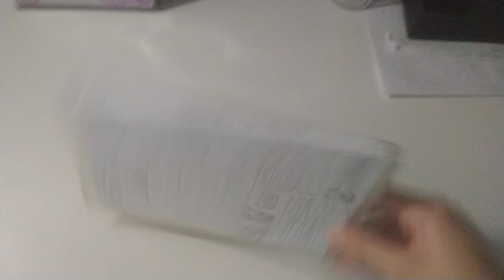Garfield The Movie 2004 The Video Game PC CD-ROM® Unboxing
Garfield The Movie 2004 The Video Game PC CD-ROM ®

iMac Player

Mouse Player